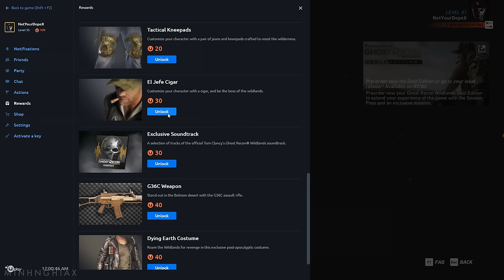Cùng Chơi Ghost Recon Wildlands - Tập 7 : Nhân Vật Mới (PC Open Beta)